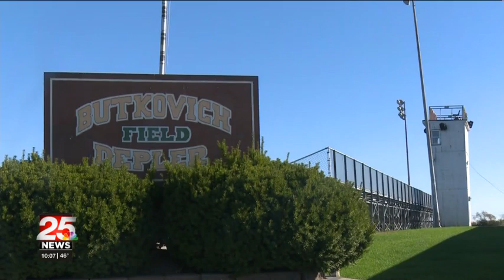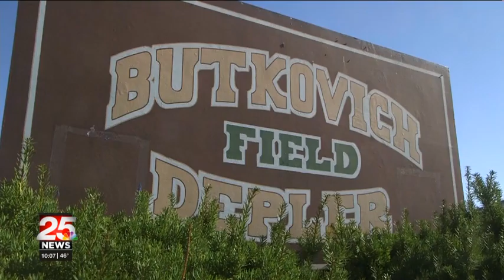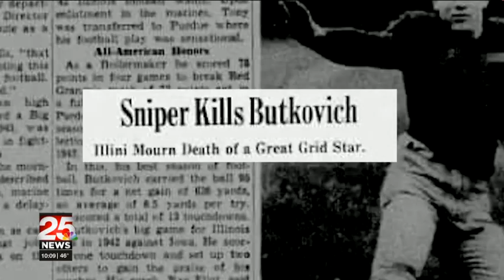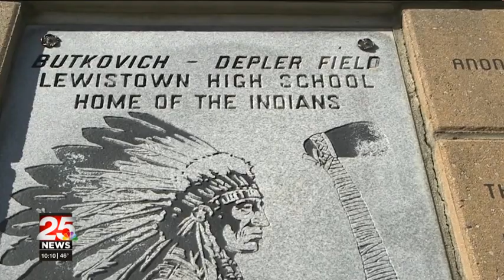Butkovich memorial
SPORTS DIRECTOR JIM MATTSON TELLS THE AMAZING STORY OF AN ALL-AMERICAN LOCAL ATHLETE WHO BECAME A WAR HERO AND VERY SOON AFTER, A HOMETOWN HERO.